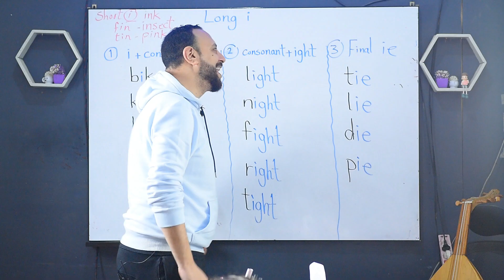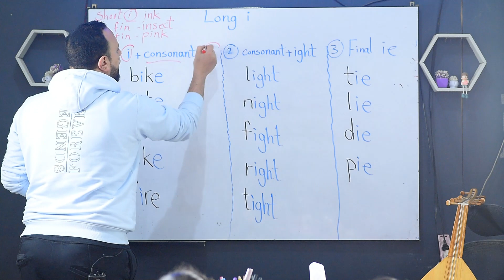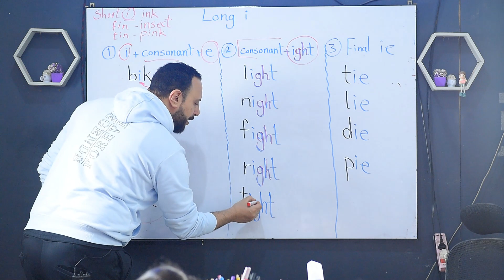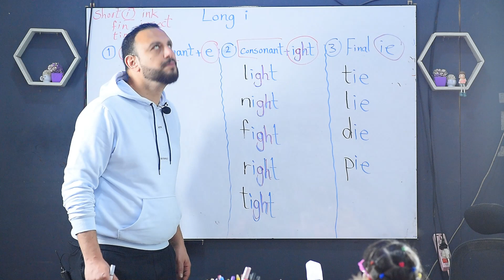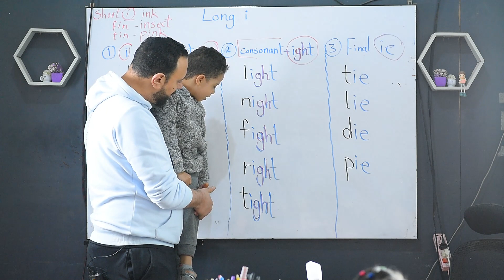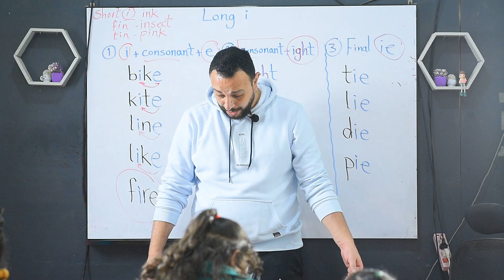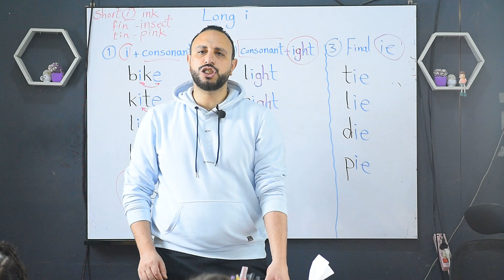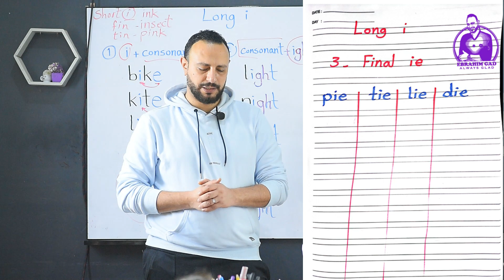تاسيس كي جي2 long i